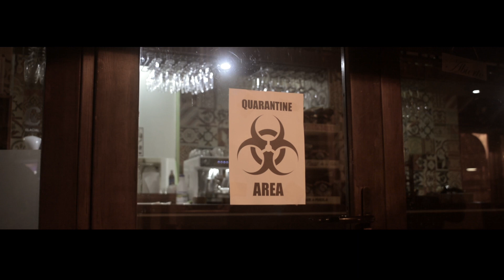THE ZOMBIES - LA EVACUACIÓN #2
Algo está ocurriendo. Las autoridades han comenzado a desalojar algunos puntos de la ciudad. No dan demasiada información pero... es mejor estar atentos.